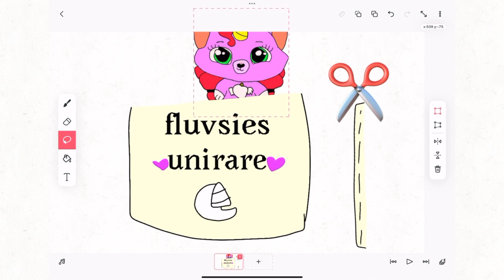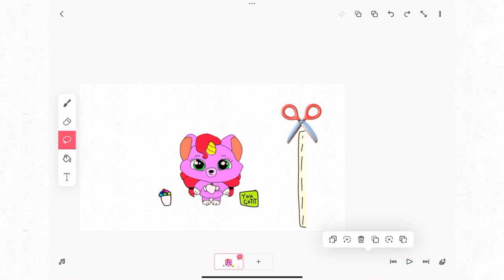FlipaClip bag fluvsies unirare